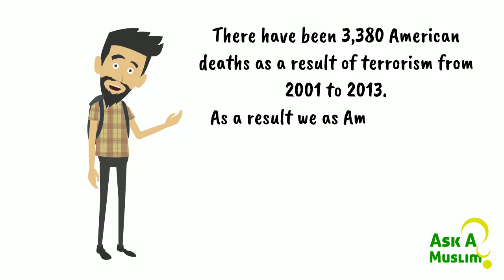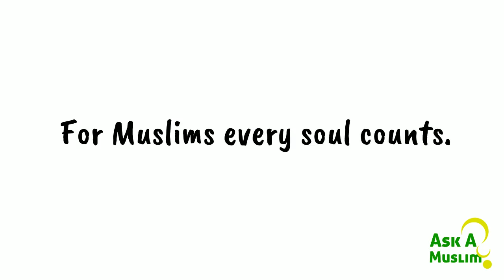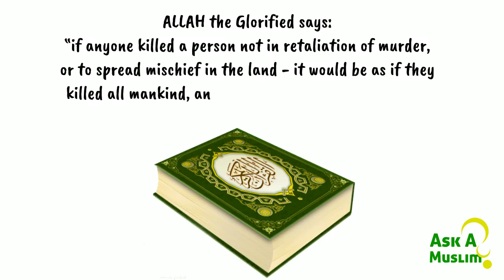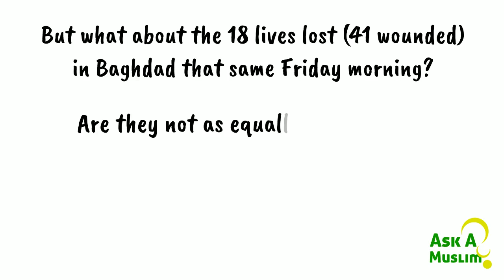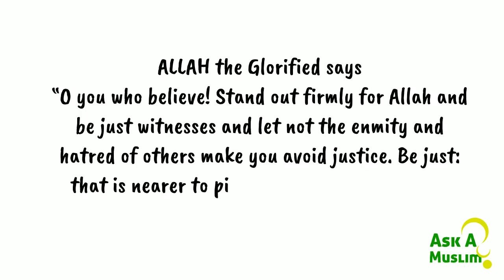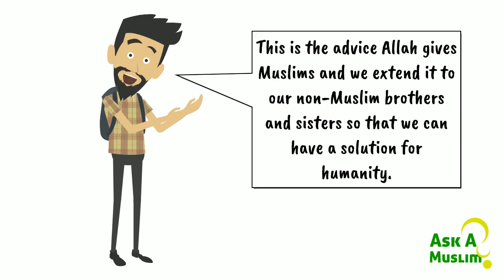Are All Lives Equal?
Hope and Love over Fear and Hate (Part 5 of 5)
Be just to all, regardless of race or creed.